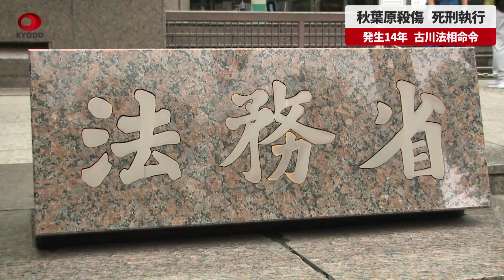【速報】秋葉原殺傷、死刑執行 発生14年、古川法相命令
東京・秋葉原で2008年6月、7人が死亡、10人が重軽傷を負った無差別殺傷事件で殺人などの罪に問われ、死刑が確定した元派遣社員加藤智大死刑囚(39)の刑が26日午前に執行されたことが関係者への取材で分かった。執行は21年12月以来で、古川禎久法相が命令した。岸田政権として2回目。